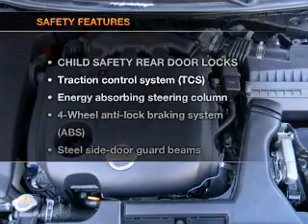2009 Nissan Maxima - Northlake IL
Year: 2009
Make: Nissan
Model: Maxima
Trim: SV Sedan 4D
Engine: 6 cylinder 3.5 Liter
Transmission:
Color: Burgundy
Mileage: 44850
Address:
401-11 East North Ave